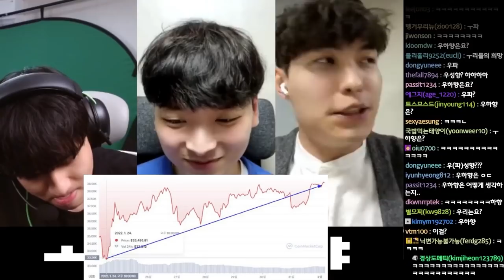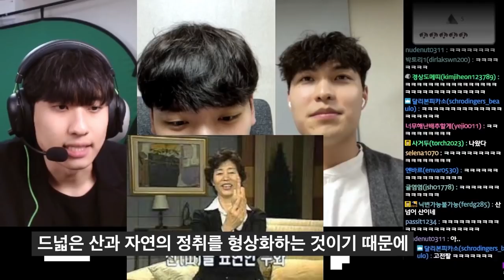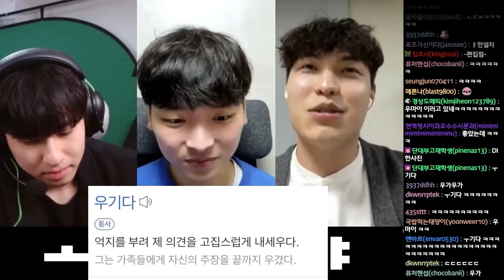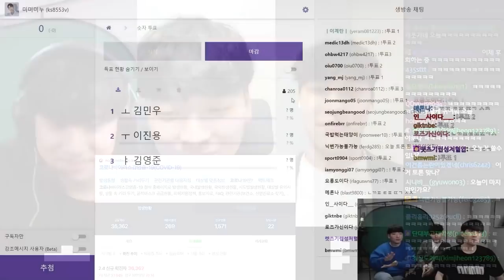ㅗ vs ㅜ vs ㅑ 가장 핵심적인 모음은? | 줌맞짱토론 20편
미미미누 풀버전 채널▼
채널 문의 ▼
미미미누 인스타그램 ▼
미미미누 AI훈수봇 만나러 '오픈타운' 가기▼
다운로드 후, 계정 만들고 '미미미누 훈수봇' 검색